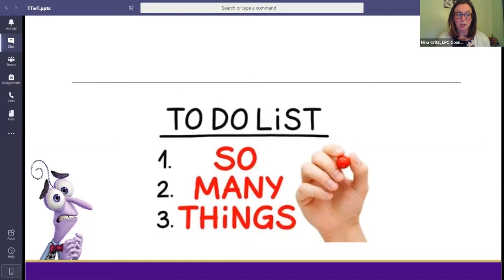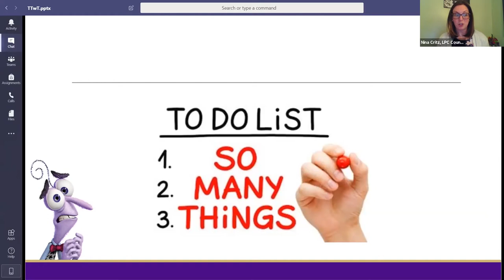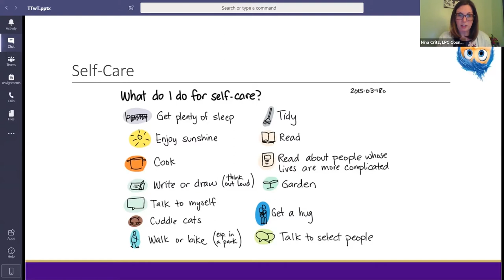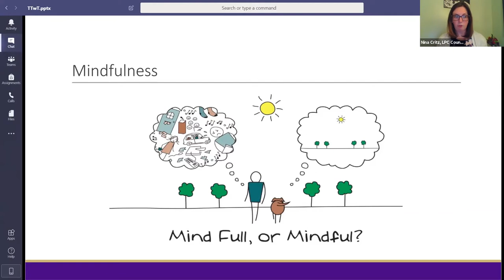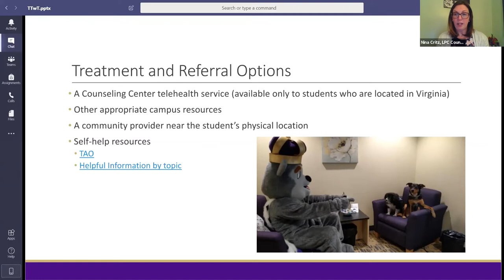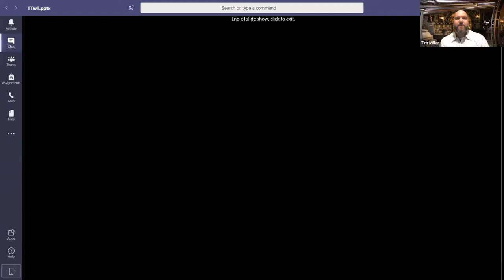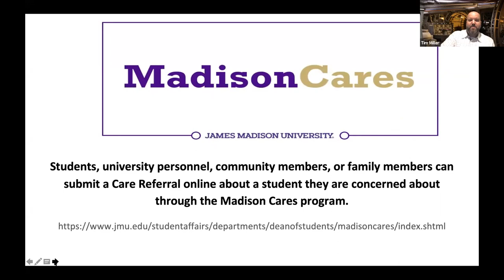Topic Tuesdays with Tim: Mindful & Mentally Ready for Exams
Week 6: Join Dr. Tim Miller for Topic Tuesday's with Tim to prepare for finals week! We will discuss ways to stay present and connected, instead of becoming distracted. Representatives from Mad4U and the Counseling Center will be present.